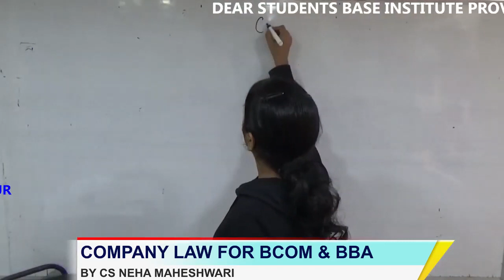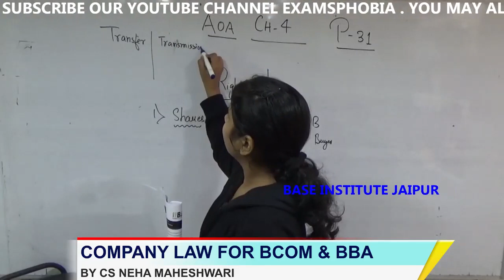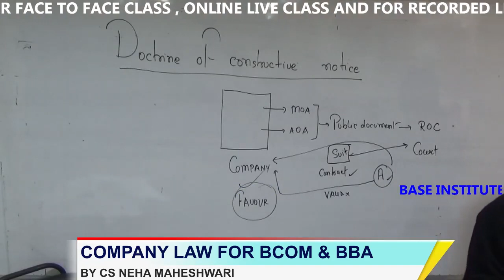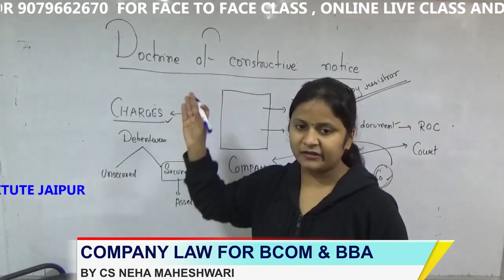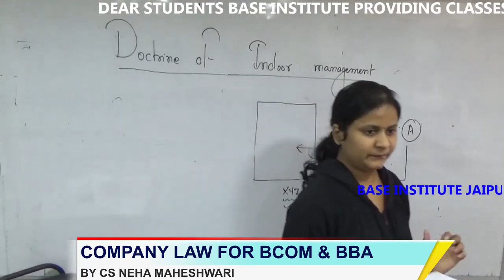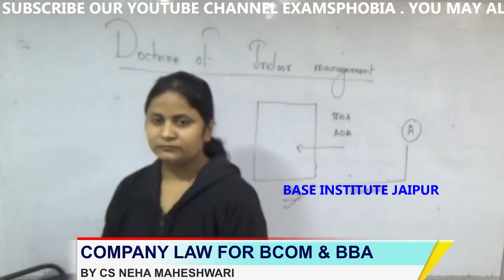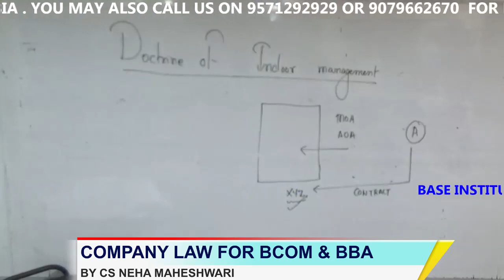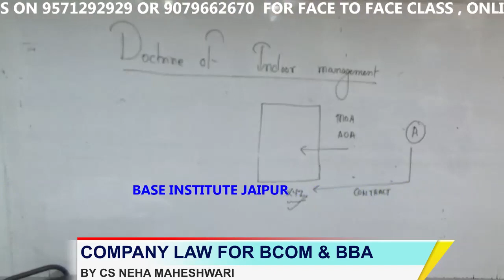Lecture 6 | Companies Act 2013 | BCOM & BBA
Download "BASE INSTITUTE APP" from Playstore for class XI,XII,BCOM & BBA.

Thanks.